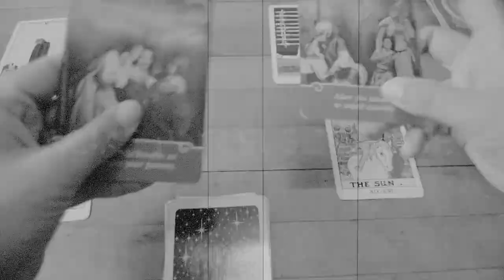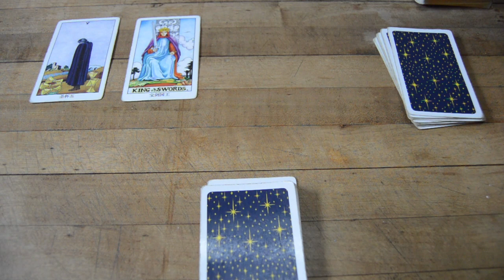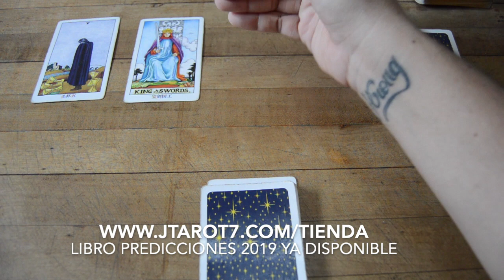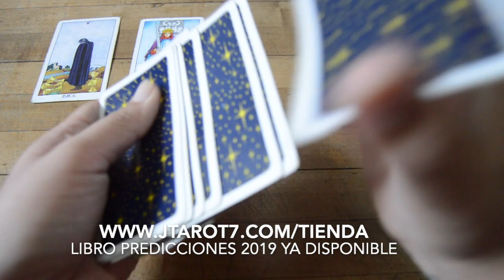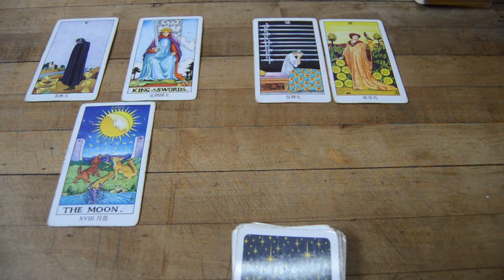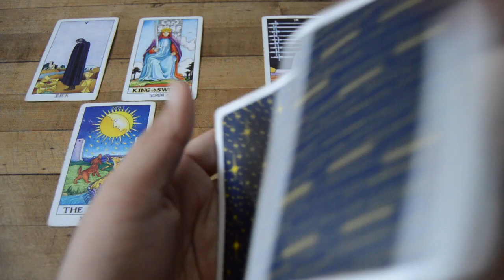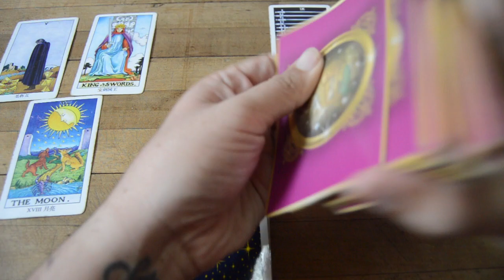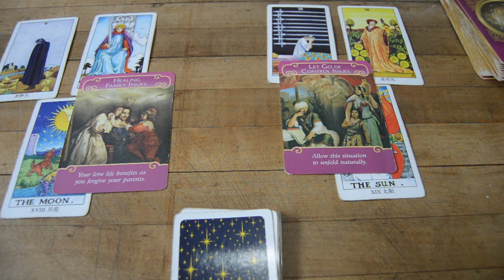Escorpio Amor Marzo 2019 a quien conocerás en Marzo? Hombre Tímido, Nuevo Amor + Consejo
ATENCION: TV+18